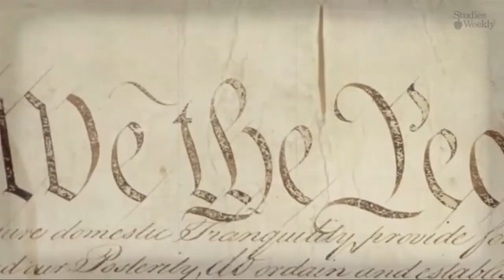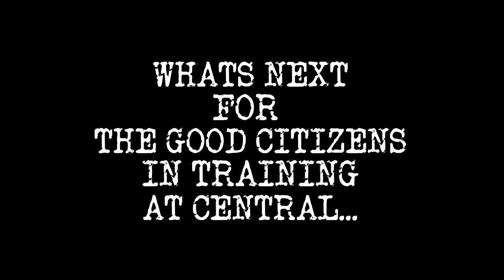What is a Citizen?..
Follow our journey at Central Elementary as we learn about what is a citizen and what makes a Good Citizen. Join us!